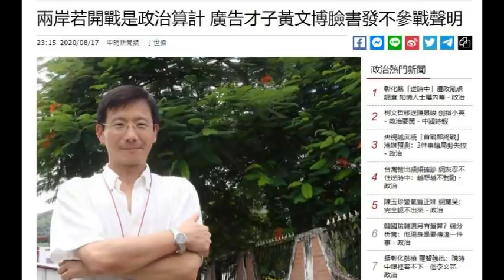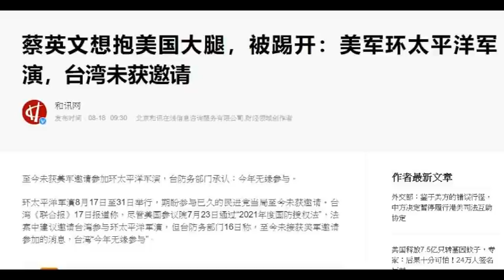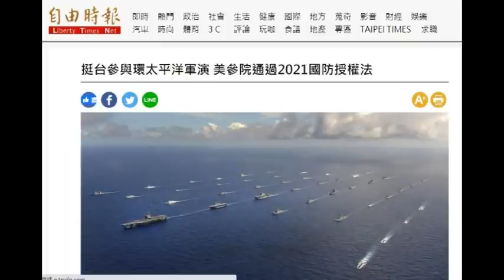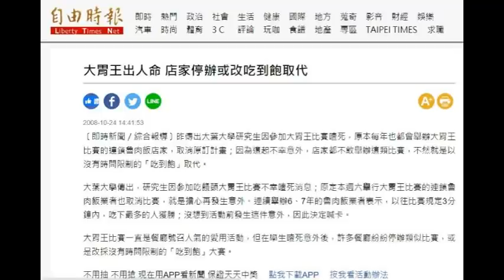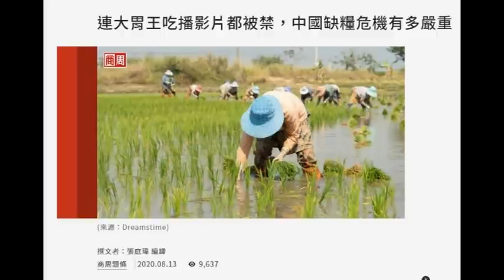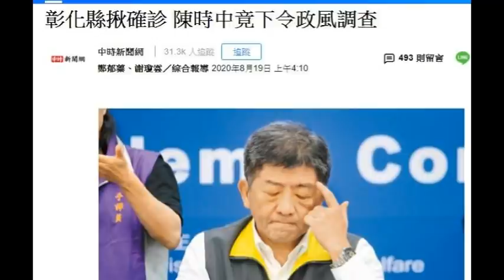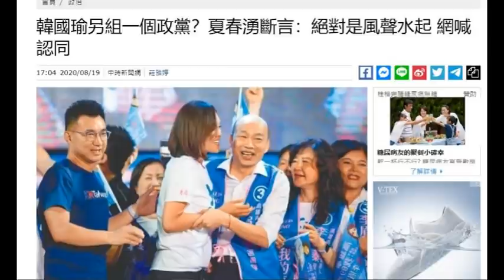188.只有鬼島 哪來鬼月?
*每周日副頻道不定時播放假日短評